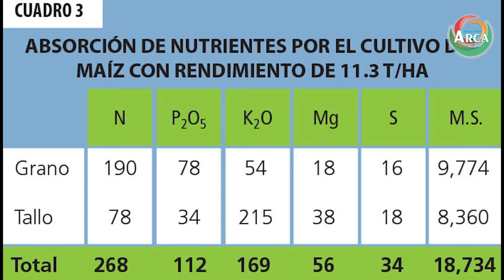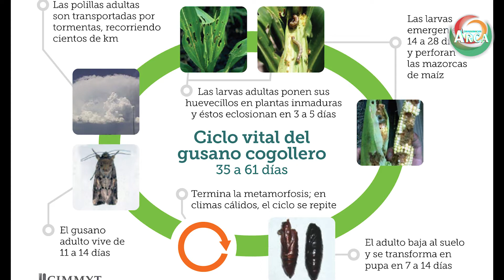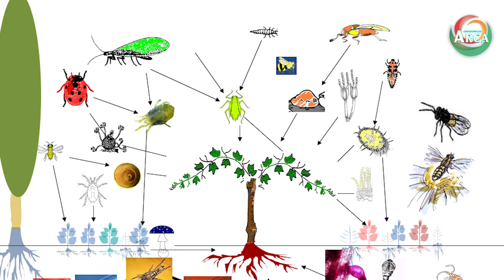¿Cómo afecta el gusano Cogollero a mi cultivo? ║ ARCA Blogs ║ Y tú... ¿Ya lo sabías?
¡Hola amigos! En este día vamos a platicar sobre el molesto gusano cogollero, una plaga común en el cultivo de maíz, te dejo algunos datos para para que tengas más conocimiento sobre esta molesta plaga.

Instagram y TikTok: @agroquímicosarca